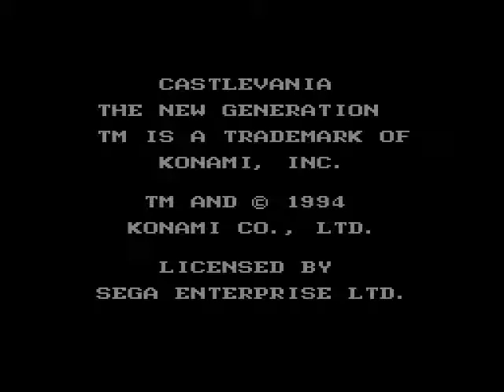Castlevania (Megadrive) - Intro